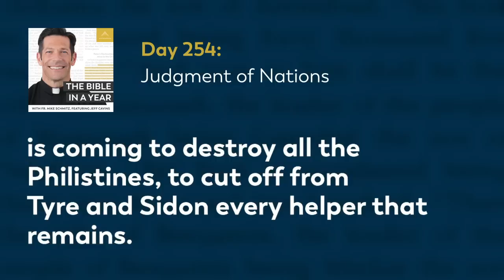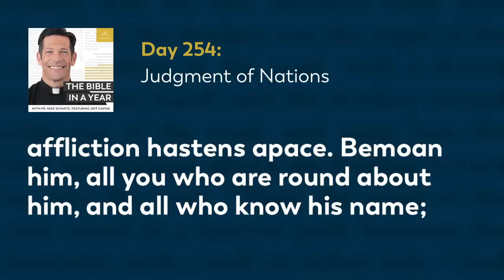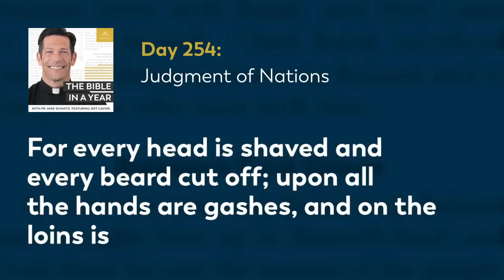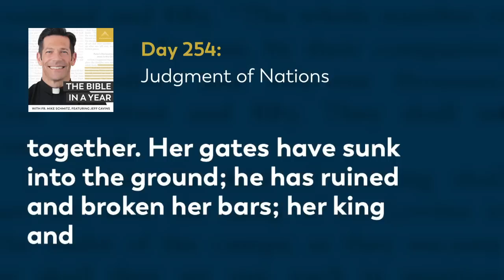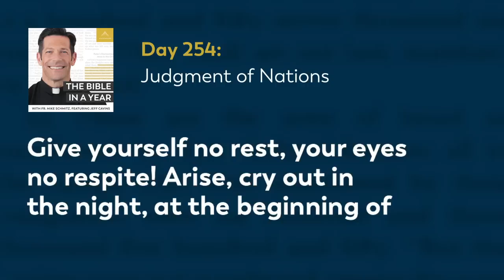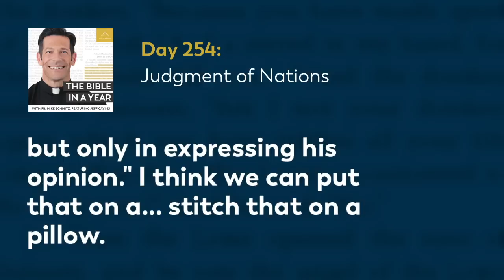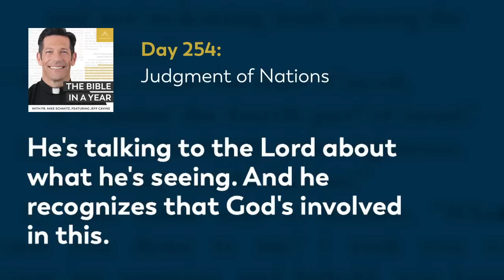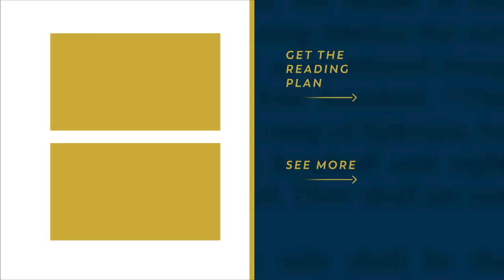Day 254: Judgment of Nations — The Bible in a Year (with Fr. Mike Schmitz)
📖 Follow along with the official Bible in a Year Reading Plan

Fr. Mike continues reading from the book of Jeremiah and emphasizes God’s judgment against the nations surrounding Israel. Fr. Mike also invites us to meditate on the words of the prophets and repent for our own failures and shortcomings. Today’s readings are Jeremiah 47-48, Lamentations 2, and Proverbs 18:1-4.

We hear every day from our community how The Bible in a Year helps to capture hearts and souls for Christ. While we’re happy to make it free to our audience, it’s not free to create! It takes a significant investment to produce the podcast and distribute it free-of-cost to the public. You can make a gift of financial support to help defray these costs and enable us to keep bringing evangelizing digital media to all those searching for God Thank you for your support.

—  SOCIAL MEDIA  —

—  BULLDOG CATHOLIC  —